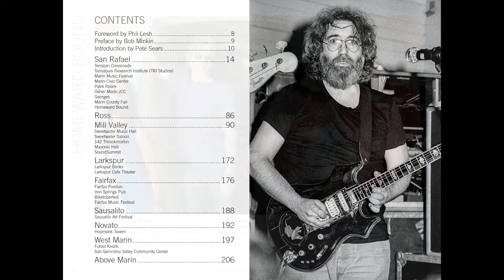The Music Never Stopped Book by Bob Minkin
The Music Never Stopped – Marin County’s Music Scene
Photographs by Bob Minkin

A stunning new 208-page hardcover coffee table book documenting
Marin County’s music scene, past and present 1980’s-2017
Forward by Phil Lesh — Introduction by Pete Sears